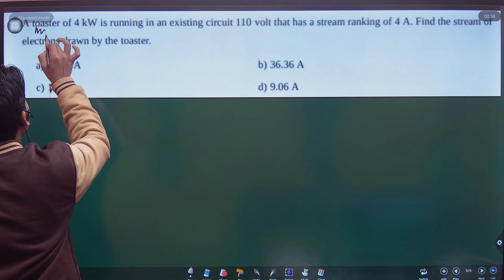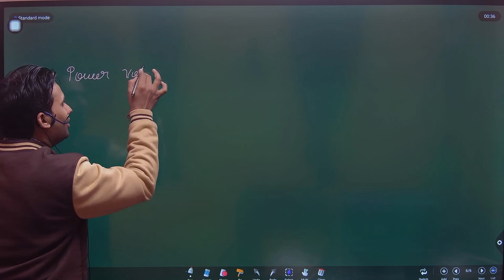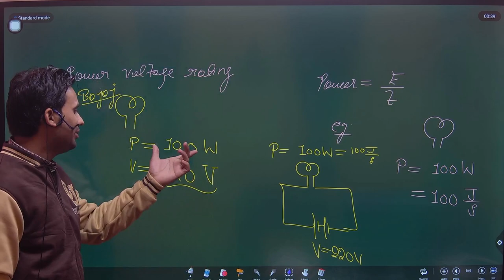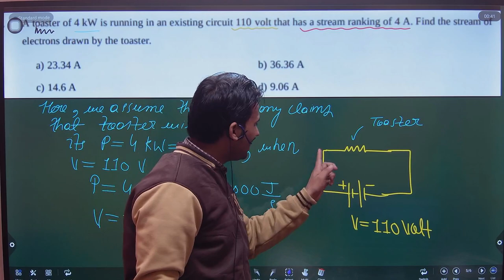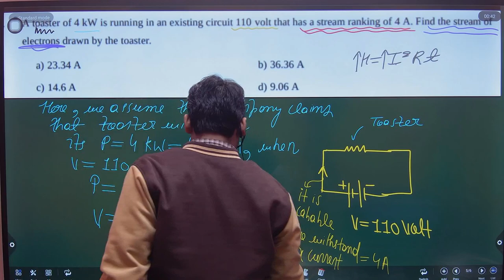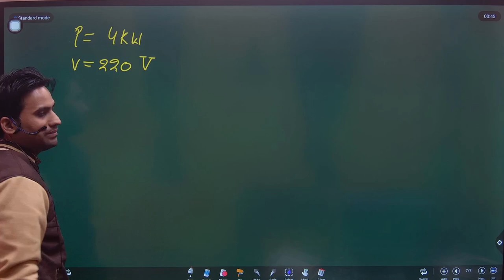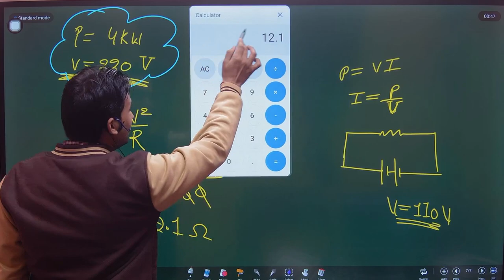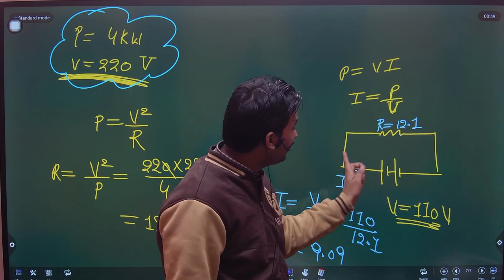A toaster of 4 kW is running in an existing circuit 110 volt that has a stream ranking of 4 A. Find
A toaster of 4 kW is running in an existing circuit 110 volt that has a stream ranking of 4 A. Find the stream of electrons drawn by the toaster.